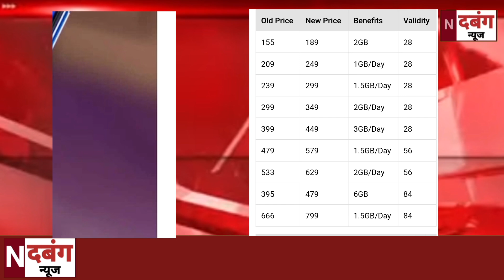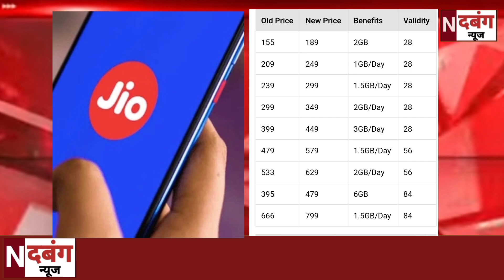जियो ग्राहकों के लिए बड़ी खबर,जियो के रीचार्ज हुए महंगे,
रिलायंस जियो ने ग्राहकों को दिया झटका! महंगे किये सभी प्लान,